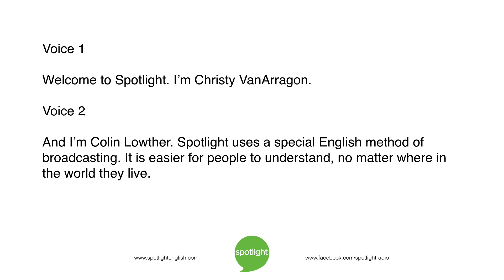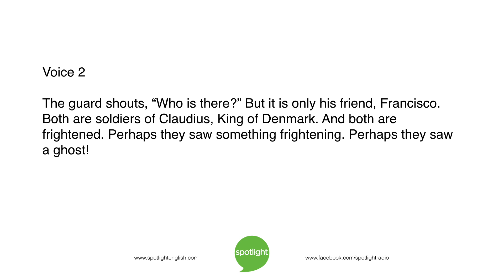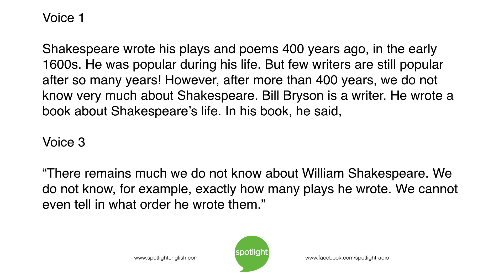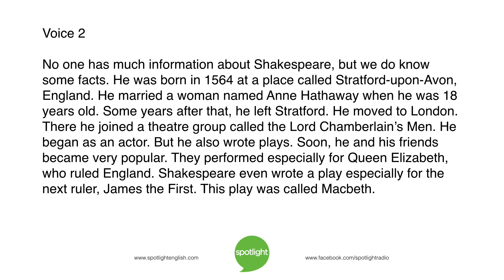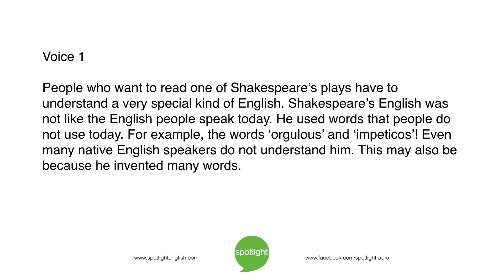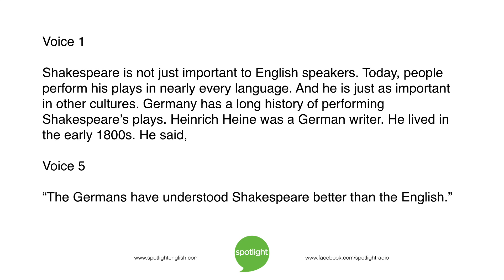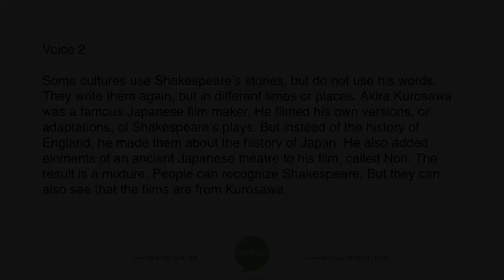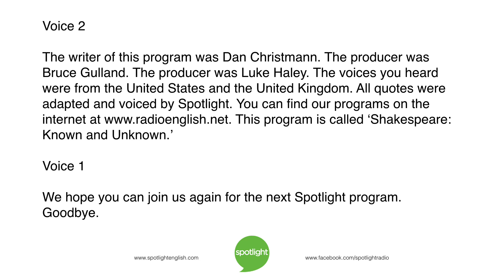Shakespeare: Known and Unknown | practice English with Spotlight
William Shakespeare is the most famous writer in the English language. He lived more than 400 years ago, but people still read his poetry and plays today. Christy VanArragon and Colin Lowther look at Shakespeare’s life.